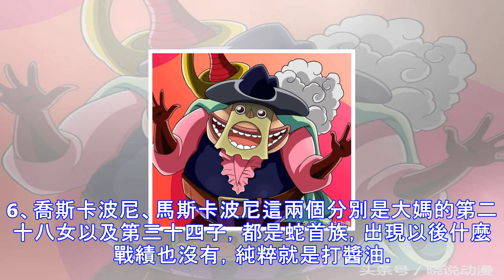海賊王大媽團實力差距有多大？七個幹部+一萬人不如一個克力架！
海賊王，本週動畫又由於檔期原因停止更新，恐怕不少海迷又小小的失望了一回吧？上週兩集聯手，狠心的山治將路飛打得卡普都快不認得了，可最終還是這樣頭也不回的走了，山治在哭路飛的心在滴血，娜美則守護在船長身邊，一起迎接接下來的暴風雨以及復仇大軍！1、嘉蕾特夏洛特·嘉蕾特，夏洛特家族第18女，職務是黃油大臣，嘉蕾特可能是大媽海賊團中長得最漂亮的一個！她在海賊王動畫789集中出現過，目睹大媽用魂魂果實的能力殺死了莫斯卡託。動畫第806集，克力架被路飛打成重傷，她是最早到來的三位大臣之一，也是復仇大軍的主力之一。2、蒙多爾夏洛特·蒙多爾，夏洛特家族第19子，奶酪大臣，綽號“文書官”。是一個比較有謀略的人物。...